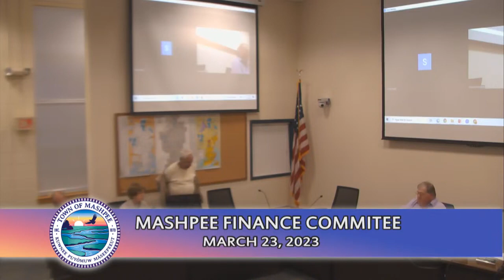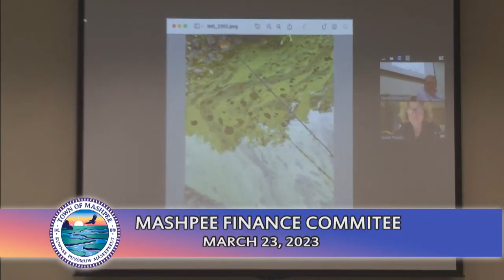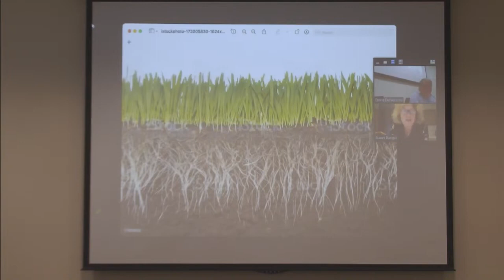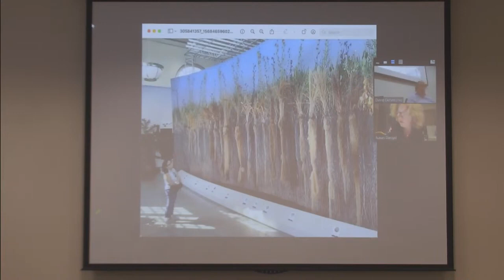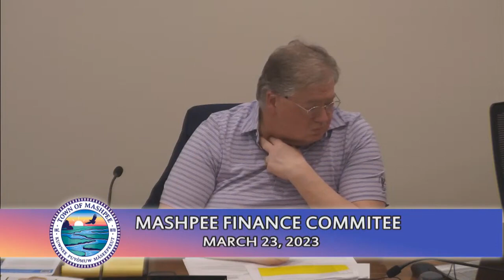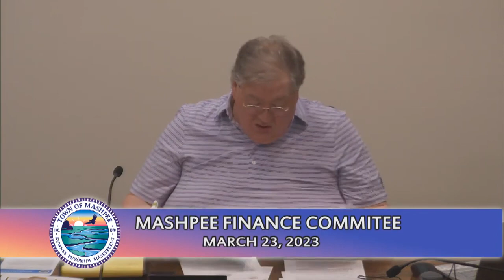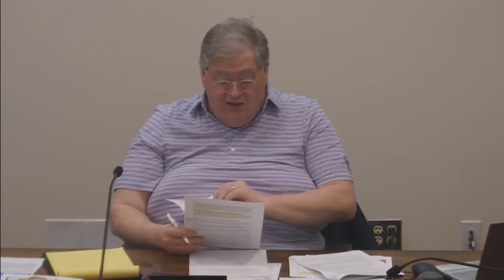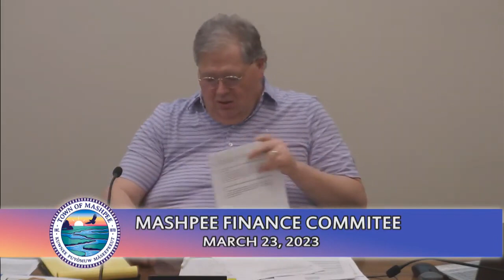Finance Committee 3-23-23